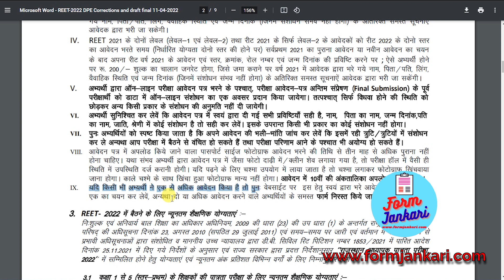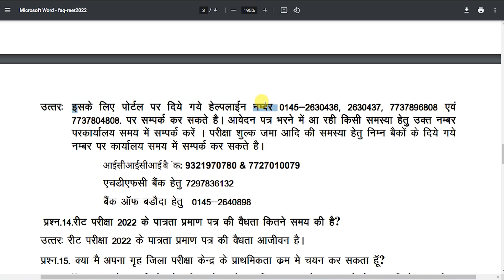How to Edit REET Online Form | Correction in REET Form | Modify REET Online Form Mistakes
In this video, I show How to Edit REET Online Form or How to do Correction in REET Form and Modify REET Online Form Mistakes